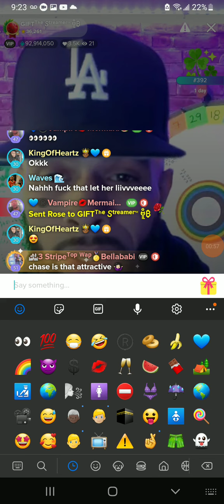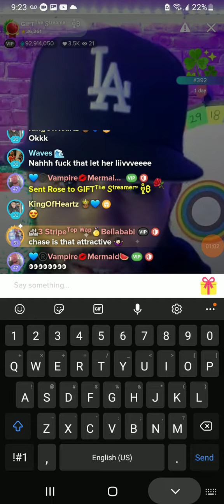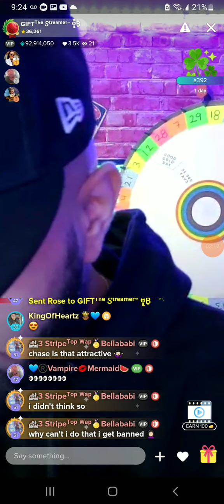Lizzo vs Chase. His Shocking reaction 😂